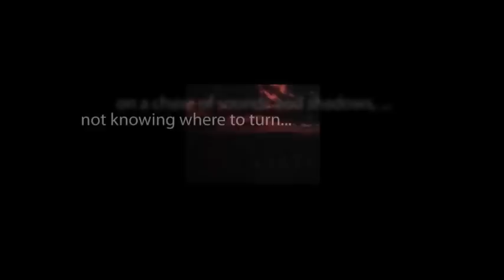CBS Radio Mystery Theater "Conquest of Fear" starring Tammy Grimes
A bandit abducts a famous actress while she is traveling through Spain.